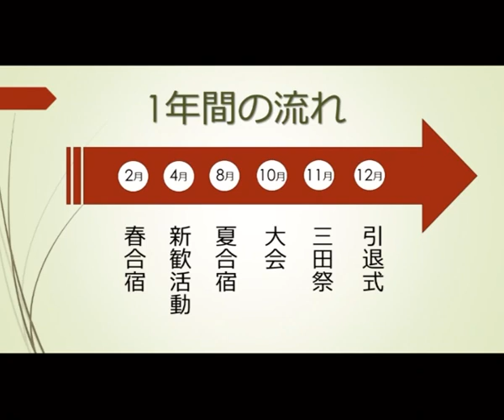【慶應義塾大学/団体紹介】合氣道会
【紹介文】
新入生のみなさん、ご入学おめでとうございます！

何か新しいことを始めたいけれども様々なサークルがあって何に入ればいいのかわからない...そんなあなた、思い切って合氣道を始めてみませんか？

武道というと難しそう、女の子が少なそうというイメージがありますが全くそんなことはありません！合氣道は相手の力を利用する日本発祥の武道で、スポーツ未経験の方や女性でも気軽に始められます。実際に去年入った2年生の先輩は女性の方が多いです！

現部員も全員大学から始めた初心者ですので未経験者でも大歓迎です。袴、そして初段を目指して頑張りましょう！

何より部員同士の仲が良く、各行事を通じて他大学との交流も深めることができます。
もちろんオフの日も充実しており、部員たちで遊びに行くこともしばしば✌︎('ω')✌︎

まずは説明会や、食堂棟3階入ってすぐのたまりでお待ちしています！一緒に楽しく充実した大学生活を送りましょう♪